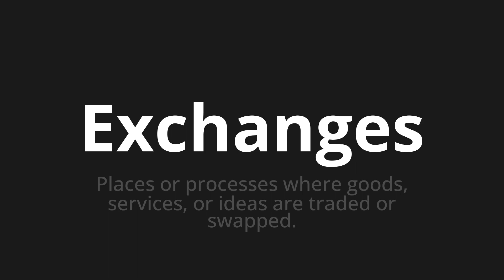How to pronounce Exchanges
Master the Pronunciation of 'Exchanges' - which means : Places or processes where goods, services, or ideas are traded or swapped. 📝 with @PPrononciation 🎓🗣️ - [Your Guide to English]

Learn to pronounce 'Exchanges' perfectly in English with our easy and engaging tutorial by @PPrononciation! 📖📽️ In this comprehensive video, we provide you with native speaker examples 🗣️👂 and phonetic breakdowns 🎵 to ensure you get the pronunciation just right.

How to say Exchanges in English